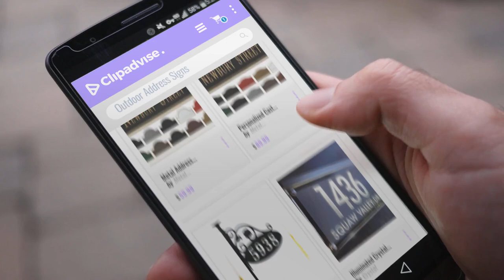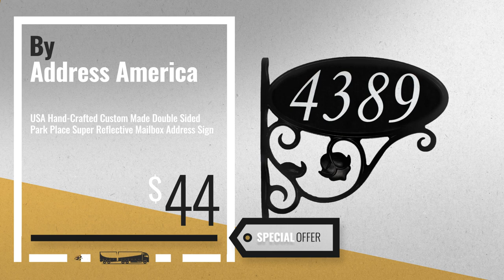10 Best Outdoor Address Signs [2018 Best Sellers] | OutdoorDecor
10 Best Outdoor Address Signs [2018 Best Sellers] | OutdoorDecor
For More great Outdoor Address Signs, Click this link
Metal Address Plaque Personalized Cast with arch top (Large option). Display your address and street name. Custom house number sign. Plaque Personalized Cast with arch top (Large option). Display...

Personalized Cast Metal Address plaque - The Rolling Hills Plaque. Display your address and street name. Custom house number sign. Metal Address plaque The Rolling Hills Plaque. Display your...

USA Hand Crafted Park Place Oval Double Sided Reflective Day/Night 911 Home Address Sign for Yard - Custom Made For You Ready To Install Right Out Of The Box. Park Place Oval Double Sided Reflective Day/Night 911 Home...

Illuminated Crystal Address Plaque! The personalized address numbers shine brilliantly! Crystal Address Plaque! The personalized address numbers shine...

Personalized Cast Metal Address plaque - The Hartford Plaque. Display your address and street name. Custom house number sign. Metal Address plaque The Hartford Plaque. Display your...

USA Hand-Crafted Custom Made Double Sided Park Place Super Reflective Mailbox Address Sign Custom Made Double Sided Park Place Super Reflective Mailbox...

Metal Address Plaques Personalized Cast with arch top. Four colors available! Custom house number sign. Plaques Personalized Cast with arch top. Four colors available!...

FENZL Women Cotton Solid Long Sleeve Shirt Casual Loose Blouse Button Down Tops (XL, Gray) Cotton Solid Long Sleeve Shirt Casual Loose Blouse Button Down...

Metal Address Plaque Personalized Cast with rectangle shape. Four colors available! Custom house number sign. Plaque Personalized Cast with rectangle shape. Four colors...

Touch Of Class Metal LaRoyal Vertical House Number Plaque Silver/Black Four to Five Numbers Metal LaRoyal Vertical House Number Plaque Silver/Black Four to...

Try also: MetalAddress, PersonalizedCast, UsaHand, IlluminatedCrystal, UsaHand-crafted,